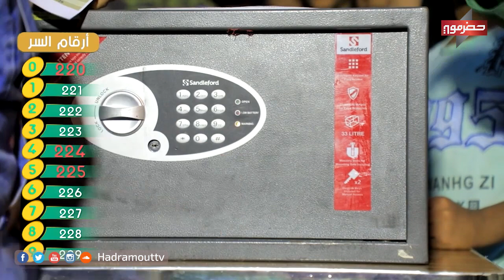الميدان 5 - الخزنة ( الحلقة الثانية والعشرون ) | رمضان 2020